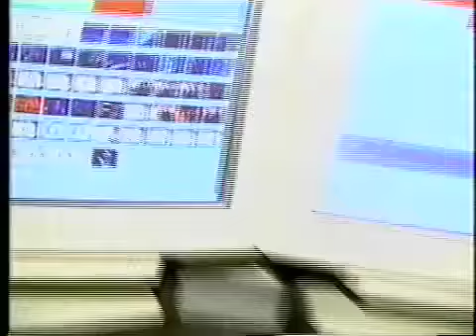El 7mo Angel Making of PARTE 4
Making of The 7th Angel